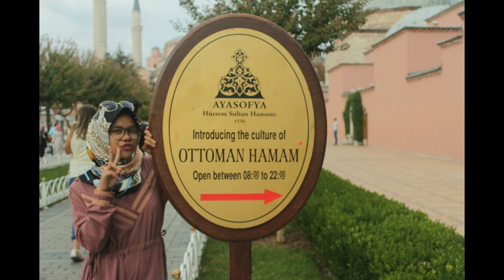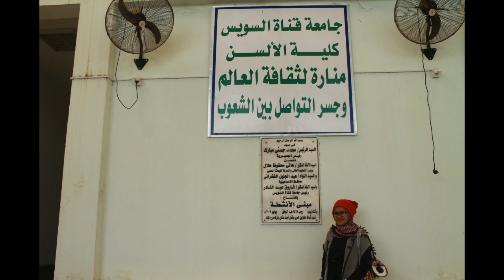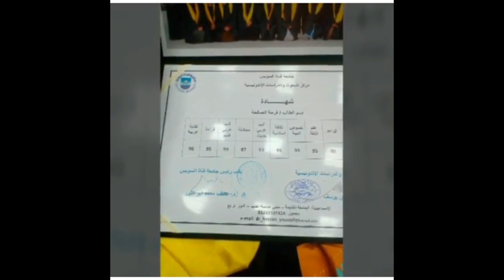Farichatus Sholichah El Chafidz-Finalis Duta Santri Nasional 2018-Ponpes Aswaja Nusantara Jogjakarta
Finalis Duta Santri Nasional 2018 atas nama Farichatus Sholichah El Chafidz  berasal dari Ponpes Aswaja Nusantara Jogjakarta yang saat ini sedang menempuh pendidikan Sastra Arab di Universitas Gajah Mada Yogyakarta
Mohon Do'a dan Dukunganya.